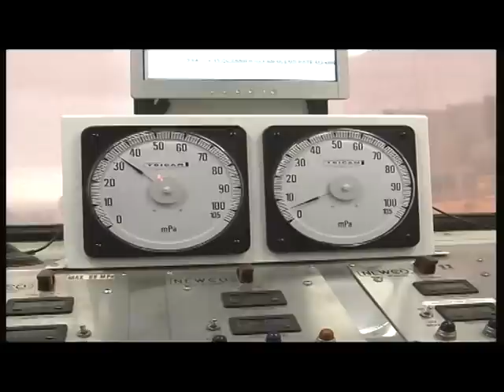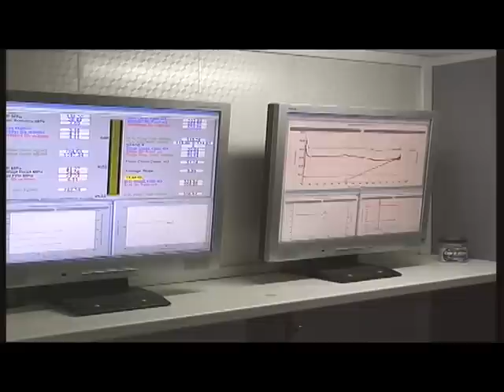NEWCO WELL SERVICE 2009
Well service in Russia. Author Dmitry Antropov